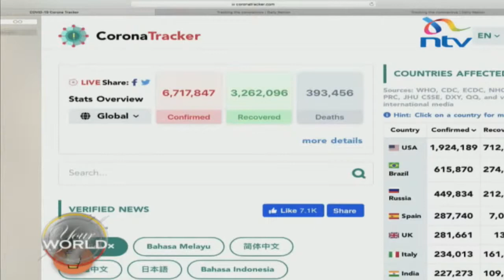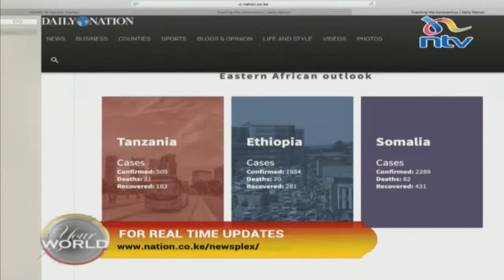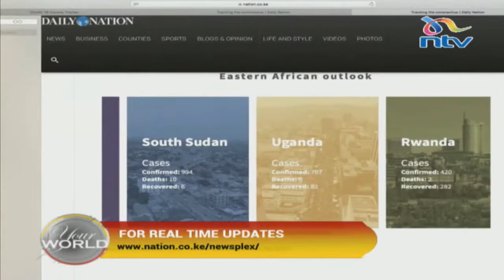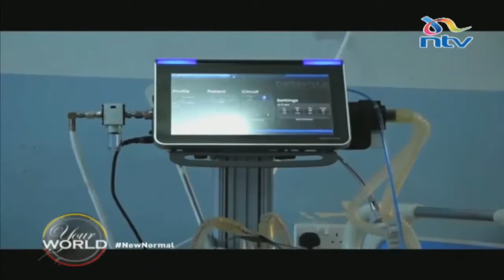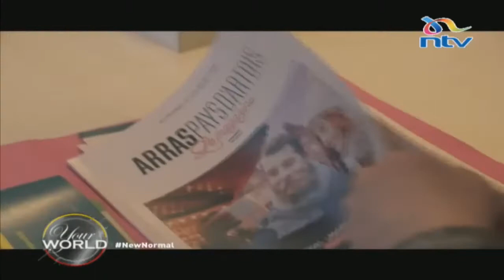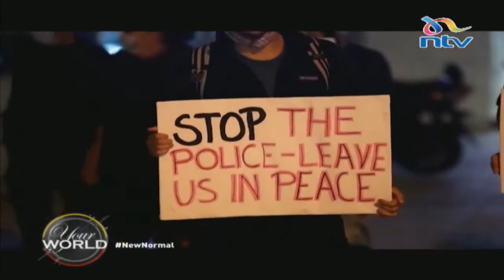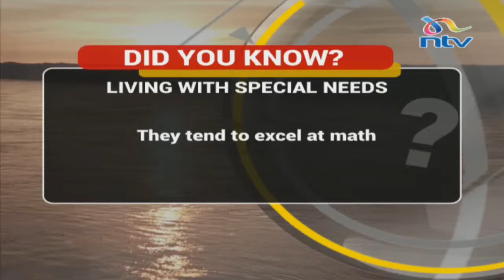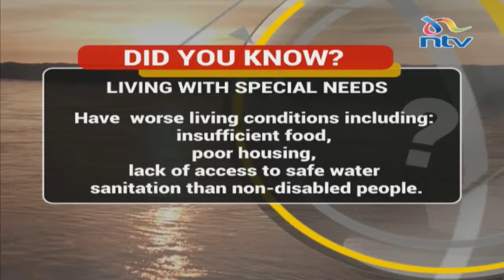Covid 19 effects on special needs children and their caregivers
Your World with Gladys Gachanja